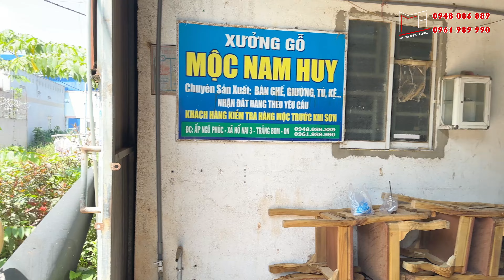Suy Thoái Kinh Tế làm chết làng nghề Đồ Gỗ hay Thanh Lọc sản phẩm và cơ sở làm Hàng Dỏm .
Khung Giờ làm việc của Mộc Nam Huy .
2 - Thứ 7 : Sáng 7h30 - 17h30
Chủ NHật: Sáng 7h30 - 11h30

MIỄN PHÍ VẬN CHUYỂN TẬN NHÀ BẠN 50km. và có thể MIỄN PHÍ TỚI 200KM nếu tiện chuyến...

Địa Chỉ Xưởng: 519a, ấp Ngũ Phúc, xã Hố Nai 3 , Biên Hoà, Đồng Nai

MỘC NAM HUY CÓ THỂ GIAO HÀNG TOÀN QUỐC. Nhận Thanh toán tận nhà Khách sau khi bạn nhận hàng và kiểm tra hàng. Hàng không đúng hoặc chất lượng không đạt đủ yêu cầu bạn có thể không nhận hàng. MNH sẽ không tính bất kỳ khoản phí nào của bạn.